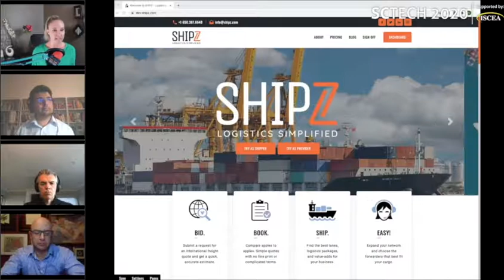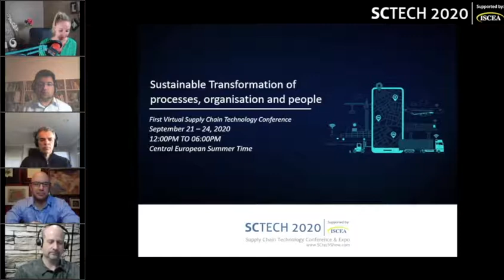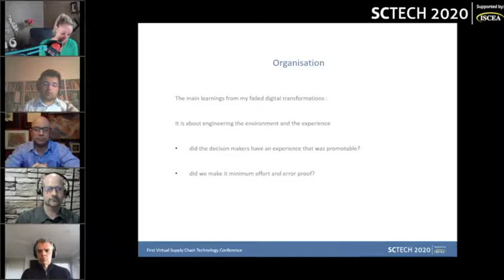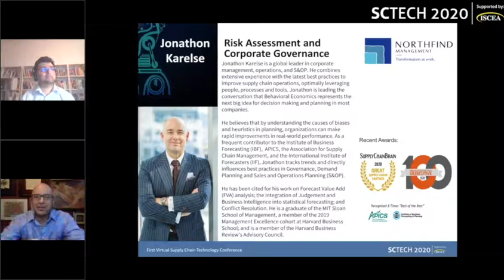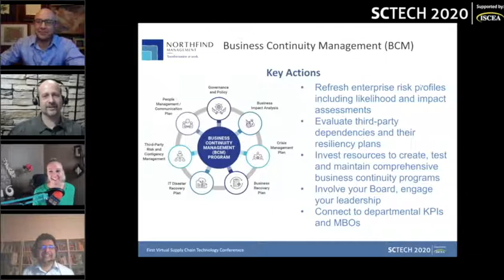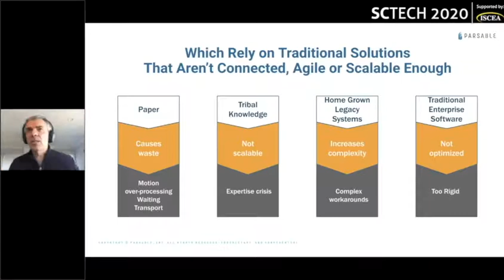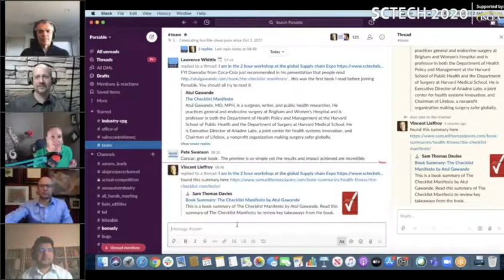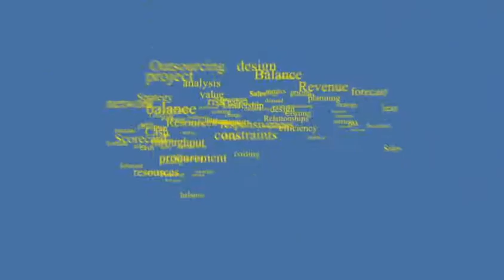Logistics and Supply Chain Masterclass Panel - SCTECH 2020 - ISCEA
Insights into Organization, People & Development
This discussion panel was recorded during Day 3 of SCTECH2020 on September 23, 2020.

PANEL / SPEAKER
SHIPZ CHANGES THE GAME, LOGISTICS SIMPLIFIED
MRS. SARAH BARNES-HUMPHREY
Founder, Let´s Talk Supply Chain

PANEL / SPEAKER
SUSTAINABLE TRANSFORMATION OF PROCESSES, ORGANISATION & PEOPLE
MR. DAMODAR HEDGE
Director Supply Chain Learning, Coca Cola European Partners

PANEL / SPEAKER
RISK ASSESSMENT AND BCP AS A CORNERSTONE OF GOVERNANCE BEST PRACTICES
MR. JONATHON KARELSE
CEO, Northfind Management

PANEL / SPEAKER
MANUFACTURING 4.0 INSIGHTS : JOBS DONE RIGHT, EVERY TIME
MR. LAWRENCE WHITTLE
CEO, Parsable

MODERATOR
MR. THORSTEN MEBS